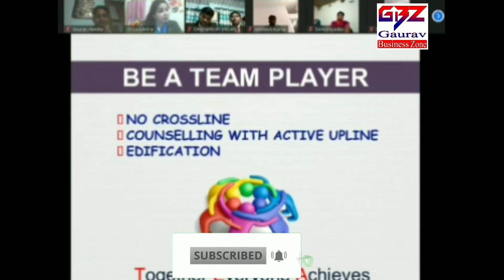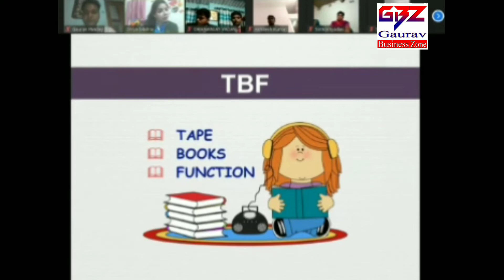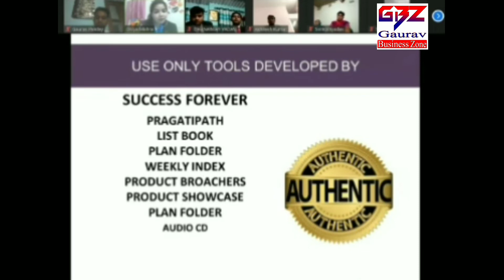Safe Shop Friday Training Video By Divya Mishra Mam | नेटवर्क मार्केटिंग में टीम को लीड कैसे करें